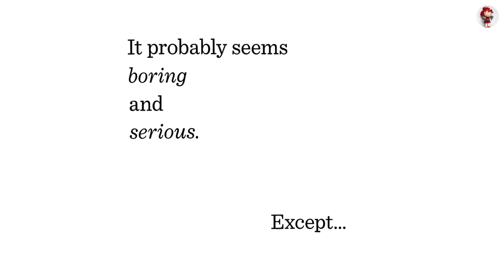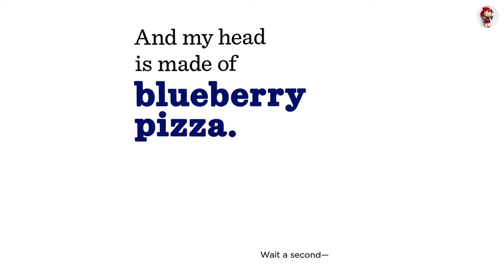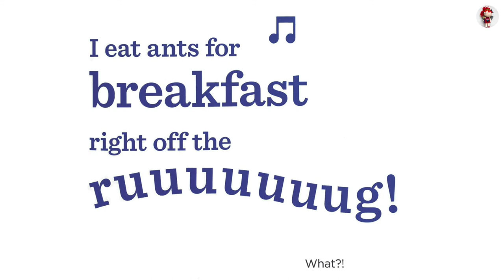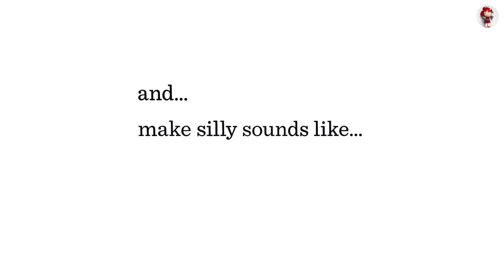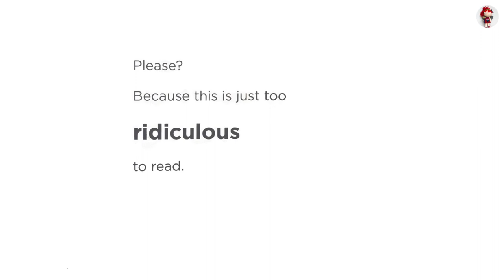📖 The Book with No Pictures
The Book with No Pictures by B. J. Novak. Read by Riko.

You might think a book with no pictures seems boring and serious. Except . . . here's how books work. Everything written on the page has to be said by the person reading it aloud. Even if the words say….

TO PURCHASE
* If you like the story, please consider purchasing a copy of the book to support your favorite author & publisher.

Music Credits
🎵 Track Info
Title: Night on the Town
Artist:  TrackTribe